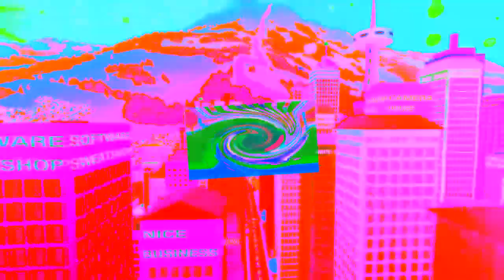Veg Replace Tennis BFDIA 5e Round 1